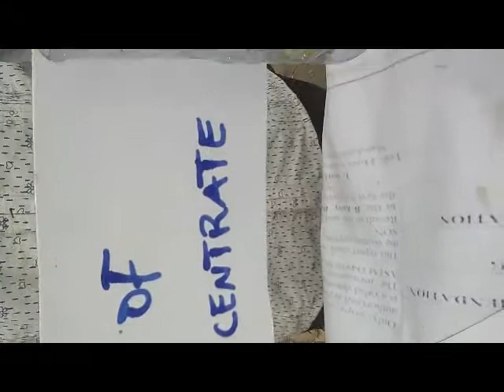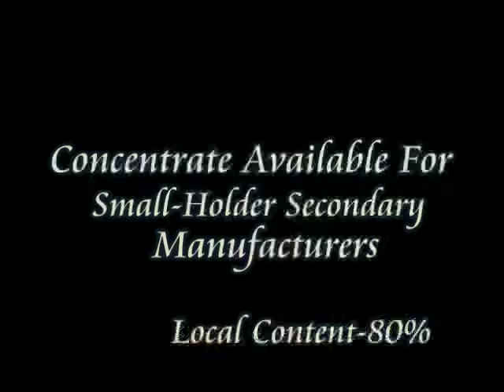AgBiobased Viscous Detergent Builder For Green Environment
AGBIOBASED DETERGENT  BUILDER FOR GREEN ENVIRONMENT  : BULK DELIVERIES  COMMENCE

Detergents must contain alkaline ‘builder’ to bind dissolved metal ions and support emulsification. Sodium pyrophosphate or polyphosphate is generally used in Nigeria whereas this compound (STPP) , when discharged with laundry waste water, lead to EUTROPHICATION.

We knocked Off STPP and used locally derived alternatives which passes rigorous analytical tests for GREEN Labeling

• Our unique Green wash Detergent Powder is Soft On hands & safe to Environment

• Ready For Market

• Shelf Life : 2-year guaranty

REGULATORY

Powder finished Product passed Rigorous Laboratory Analysis at Alfa Labs Ltd- Lagos .

The National Agency For Foods & Drugs Administration Control -NAFDAC carried out Pre-production Inspection and we are ready for full commercials any time too soon toward final approval.

 Taslim Owonikoko

 7-Patent Credit & Best UNDP INNOVATION-Nigeria Awardee
 Member General Electric USA Ecomagination Top GE100 Awardee
 Patent Owner /Promoter
Berekotry Ltd
 Iseyin202001 Oyo State Nigeria